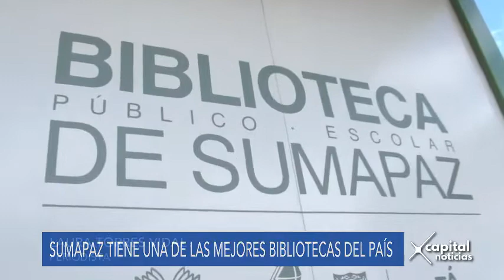Biblioteca del Sumapaz busca ganarse premio Daniel Samper Ortega